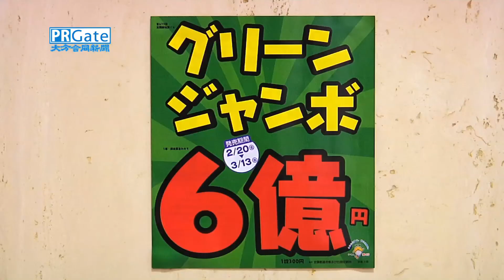宝くじ幸運の女神村上涼子さんがPR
グリーンジャンボ宝くじをPRするために第35期 宝くじ 幸運の女神の村上涼子さんが大分合同新聞社本社を訪れた。
今回のグリーンジャンボ宝くじは１等・前後賞合わせて６億円。販売は３月１３日(金)まで。